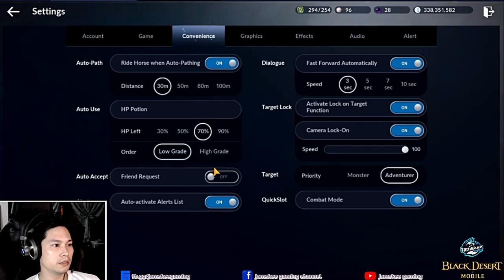BDM: PhPride Guild Battle for Tier 2 Node! (Difficult Enemy base location)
Late upload: This Node war happened on May 11, 2020.

The battle for the Tier 2 Node has begun! This is one of the most difficult terrain our guild has to endure and strategies have to be reconsidered. Our guild is handicapped at this point as around 6 members left and has lessen our firepower, not to mention those members who were not able to attend the battle due to personal errands. The enemy base is difficult to locate and access as it has its own hardwood gate and the terrain is in favor with them. We are against all odds here. Watch the battle!